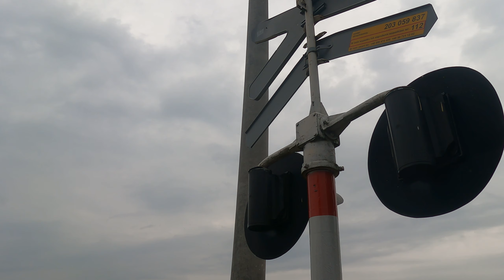Przejazd kolejowy Łąg ul. Dworcowa - "Polowanie na pociagi"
Hej!
Dziś przejazd kolejowy w  Łągu na ul. Dworcowej.

Dane Łąga:
Województwo: pomorskie
Powiat: chojnicki
Gmina: Czersk
Liczba ludności: (2011)
1249

Dane przejazdu:
2x EHL-S10 (prod. Auer Signal)
2x EHZ-32